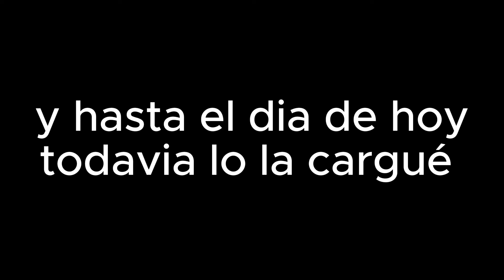MI UPD ( último primer dia)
no quiero terminar la escuela ayuda